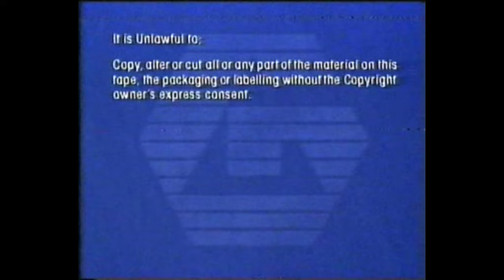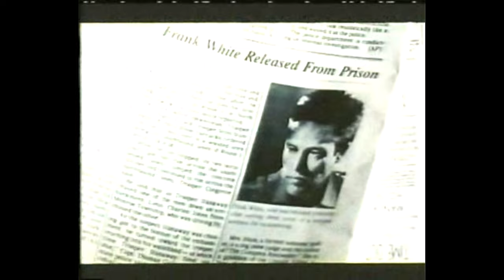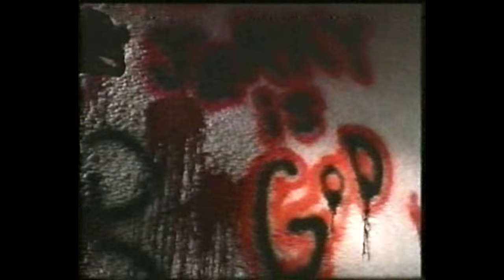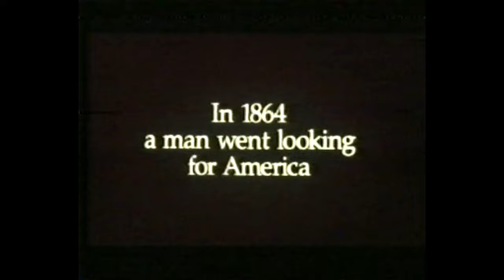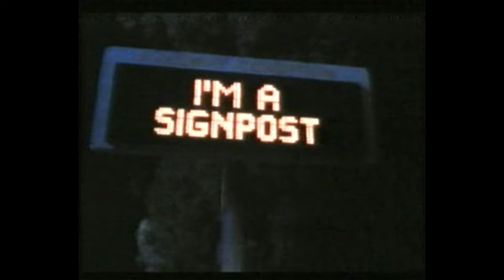MYSTERY TRAILERS! Episode 1. Guild Home Video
A new segment for the channel. I'll be ripping the trailers from old ex rental vhs tapes and sharing them with you guys.